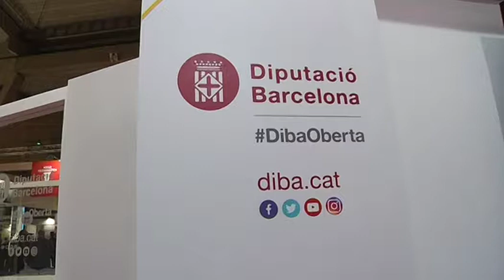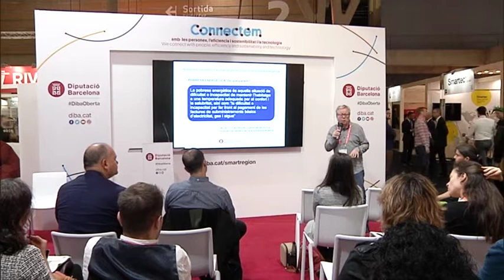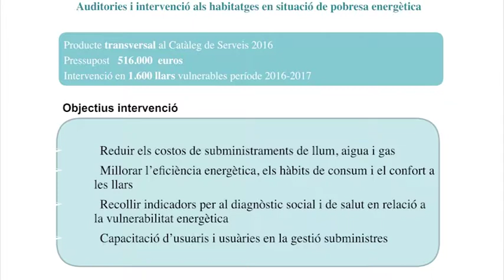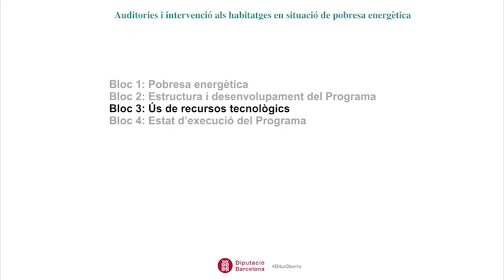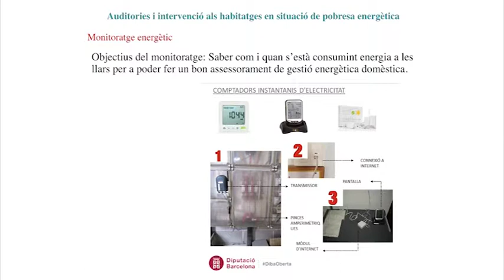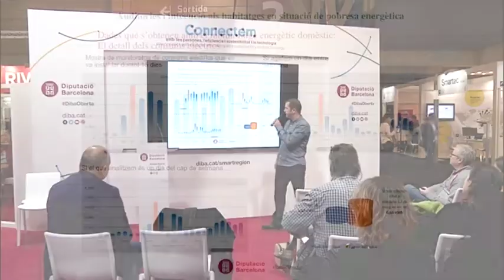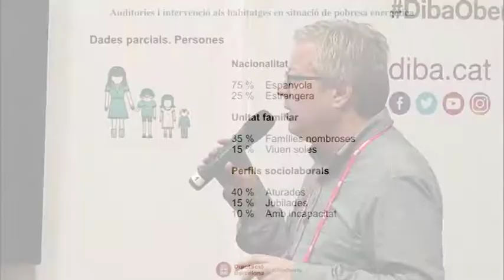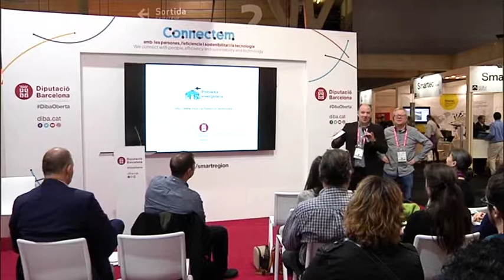La intervenció en domicilis amb pobresa energètica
La intervenció en domicilis amb pobresa energètica de la Diputació de Barcelona, a càrrec de Pau Aguiló, tècnic de l'Oficina Tècnica d'Educació i Promoció Ambiental, Sílvia Llimós, tècnica de l'Oficina de Canvi Climàtic i Sostenibilitat, ramon albornà, tècnic del Servei d'Acció social i ània Pluma, arquitecta i responsable d'organitzacions de l'Oficina d'Habitatge.